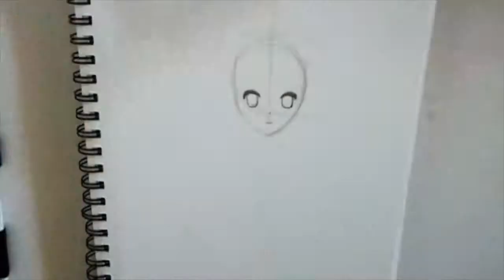Doodling ~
I sorta messed up while shading it, but oh well. A doodle is a doodle xD.
I did a "practice" drawing before I started this one. It looks much better LOL. I should just record my first attempts.

FAQ's
Q: What program do you use?
A: Autodesk Sketchbook Pro

A: Wacom Bamboo Connect Pen Tablet

Q: How do you record?
A: Mac app - Coccinella

Q: Can you draw my character?
A: Yes, I take FREE requests. :D

Q: Are you only doing ourWorld requests?
A: No, any character is fine. ---Although my animal skils are pretty poor. xD.

Q: How do I request a drawing?